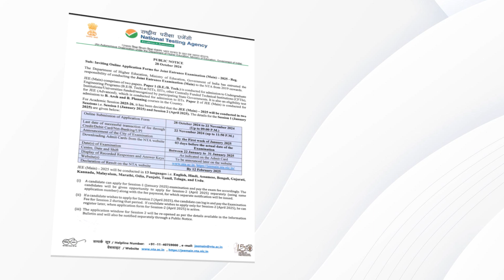JEE Main 2025 Exam Date Announced! | Registration Now Open | Important Dates & Guidelines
Stay updated with the latest on JEE Main 2025! The National Testing Agency (NTA) has officially released the dates for JEE Main 2025, Session 1, and the registration link is live! The exam is scheduled from January 22 to January 31, 2025. This video provides a quick overview of important dates, how to apply, registration fees, eligibility, and key guidelines. We'll also cover the scribe policy for PwD candidates and highlight major changes, including the revised exam pattern and marking scheme. Don't miss out—prepare effectively with our essential tips!

Timeline:
00:00 How to apply for JEE main 2025
00:23 NTA notification for JEE Main 2025
02:23 JEE Main 2025 Guide
04:26 2023 VS 2024 dates Comparison
05:49 JEE Main Sample Papers

🔗 Register now at jeemain.nta.nic.in.